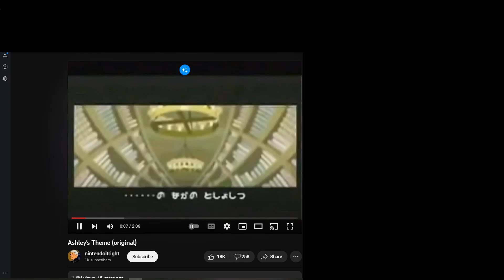[LP] Warioware, the First One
This and Twisted were revolutionary.